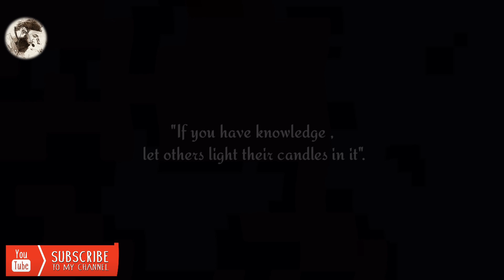KUCH ZAROORI BAAT!!!